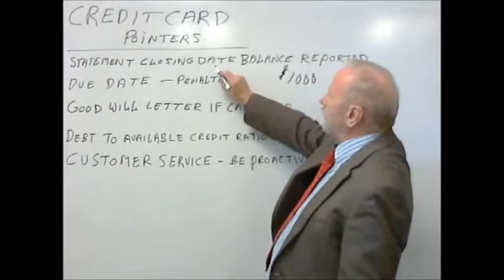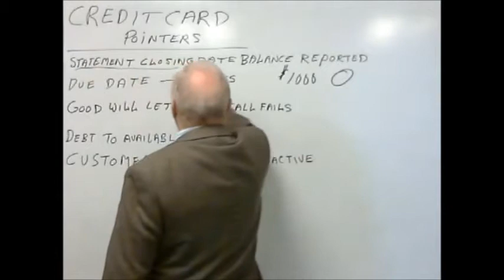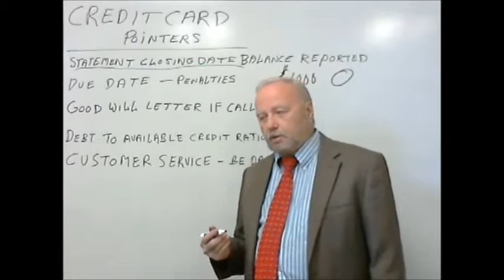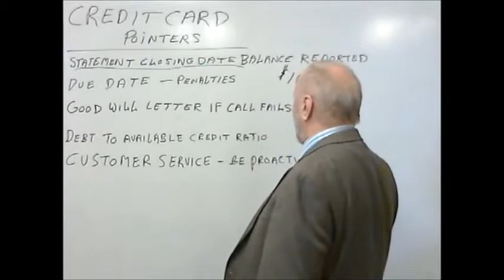Credit Card Pointers for Credit Scoring - Chapter 5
Credit cards are the biggest factor in the average credit score.  Keep credit card balances low.  Low utilization of available credit is very important.  Pay credit cards on time!

Credit card balances are critical components of your FICO score. The closing date on your statement determines the amount of credit usage in relation of your available credit. This is the main credit scoring component under your control.